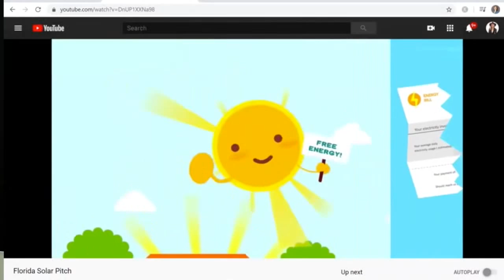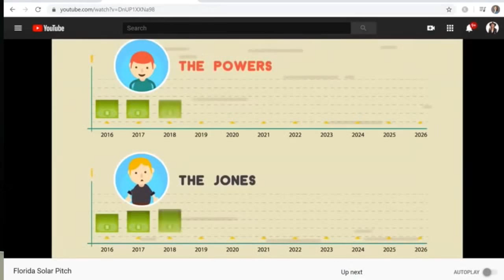Solar Power, Turning Sheep into Shepherds | Eco-Friendly Homes Ep 1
Speaker Luciano Gomez and I cover how solar panels work, what to consider when buying solar power (a solar system) for your home, who qualifies for solar, what hidden costs, net metering, the 3 Crowns of Solar, and reputable companies that turn solar sheep into their own solar shepherds!